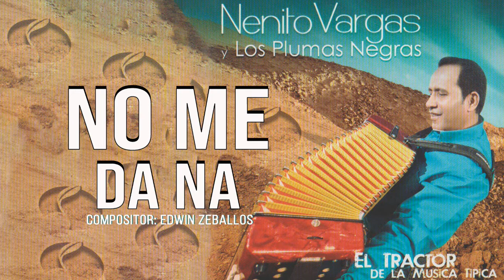NO ME DA NA - NENITO VARGAS Y LOS PLUMAS NEGRAS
Canción: No me da na
Interprete: Nenito Vargas & Los Plumas Negras
Compositor: Edwin Zeballos
Producción: El Tractor De La Música Típica [Año: 2012]
[NENITO VARGAS] & [CORPORACIÓN MUSICAL]
EVITE DENUNCIAS, NO UTILIZE NUESTRA MÚSICA SIN AUTORIZACIÓN